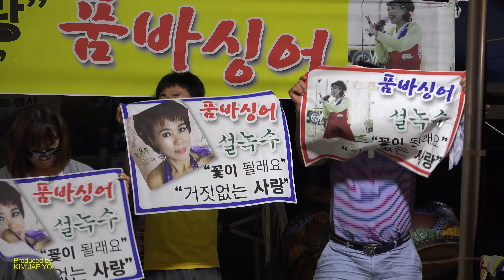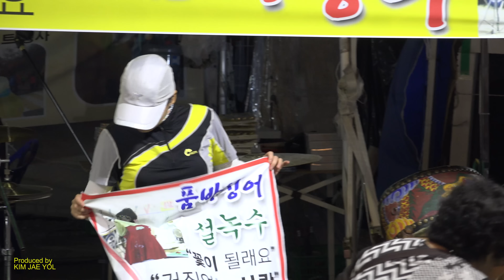설녹수 신곡 - 꽃이 될래요 / 거짓없는 사랑 (2016년 7월 24일) (4K)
* 울산 광역시 일산지 해수욕장.

1.  꽃이 될래요 (김정훈 작사/작곡)
2.  거짓없는 사랑 (권노해만 작사/작곡)

노래제목:   꽃이 될래요
Title of Song:  I wanna become a flower
Translated by KIM JAE YOL (김재열)

내 사랑이 피기도 전에 잠이 들었나
Has my love fallen asleep even before blossoming?

꽃이라면 졌다가도 다시 피련만 다시 피련만
If it was a flower, it could blossom again and again.

한 번 간 내사랑은 돌아 올 줄 모르나
I don't know whether my once faded love will return.

내 사랑아 내 사랑아 꽃이 될 수 있나요
My love, my love, can you become a flower?

나는 나는 꽃이 될래요
Then, I will become one too.

(English Translation)
한글가사와는 다르게 직접영문으로 권노해만 작곡가와 함께 번역한 것입니다.
영문으로 부르기 쉽게 가사내용을 바꾼 것입니다.

Title of Song: True Love (Love without lying)
Translated by 권노해만 &김재열

Need you, need you, need you
Only only, you are only one

Just L-O-V-E, love
Only L-O-V-E, love
You are a fire

You changed my whole life
Because you are beside me
So happy because of loving you

Like a searching butterfly
The special flower in my mind

Love you, love you, we have true love